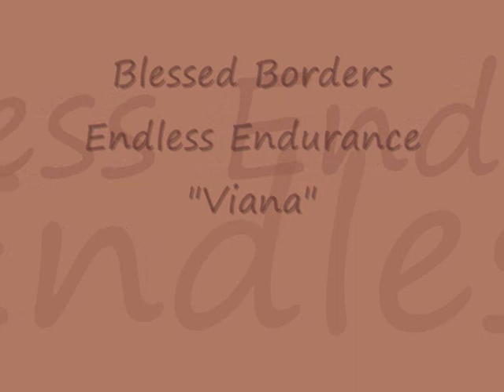Viana's first 5 months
Viana is my first border collie :)